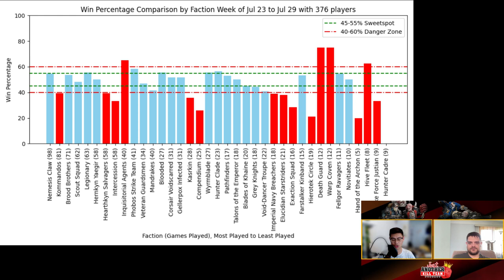Just Another Killteam Podcast talks, BCP Stats JAKTP July 23-29